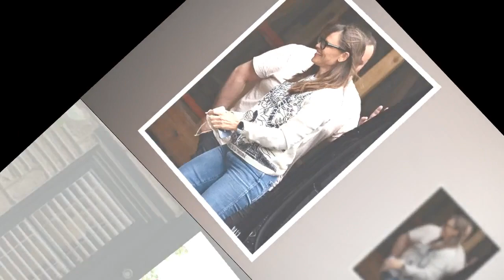Jennifer Garner spotted for first time with on/off beau John Miller at NYC apartment building 909823